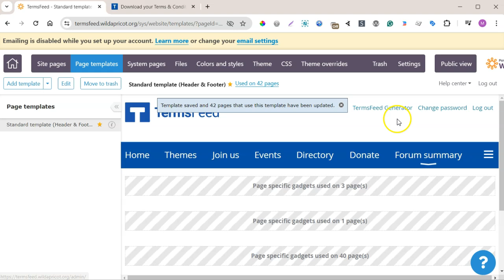How to Link to Terms and Conditions URL on WildApricot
Learn how you can generate and add a Terms and Conditions URL on your WildApricot website.

Steps:

00:00 Welcome to TermsFeed.com
0:06 Go to Website
0:13 Switch to the Page Templates tab and select the template
0:21 Click Edit
0:26 Select the "Terms of Use" text. Select the Insert link option.
0:35 Go to the TermsFeed download page and copy the Link to your Terms and Conditions
0:41 Paste the Terms and Conditions URL in the field. Click Insert link.
0:46 Click Save
0:50 Click Public View. The Terms of Use URL is displayed
0:57 Visit TermsFeed.com